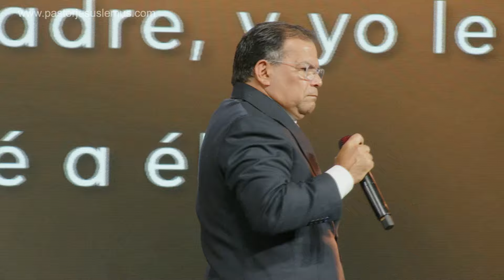¿Como Me Vuelvo a Jesùs? Pastor Jesús Lemus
Ministerio Palabra de Restauracion Central

Pastores Jesus y Maria Lemus.